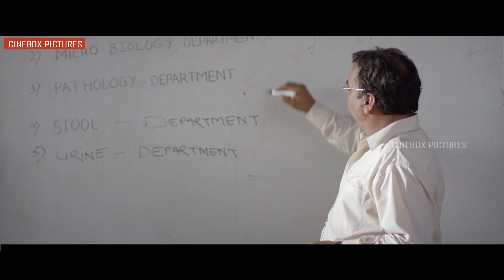शंकर आपका दोस्त हो तो क्या दिक्कत | Laal Rang | Madura Veeran | Movie Scenes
Rajesh joins hands with Shankar, who runs an illegal business, to earn money and impress his girlfriend. Soon, the police learn about their dealings and begin to create hurdles for them.

Directed by Syed Ahmad Afzal
Written by Syed Ahmad Afzal
Produced by Nitika Thakur, Krian Media
Starring  Randeep Hooda, Akshay Oberoi, Rajneesh Duggal
Cinematography - Avinash Arun
Edited by Shounok Ghosh
Production companies - Krian Media

Madura Veeran

Durai, a young man, returns to his hometown from Malaysia in order to find his father's killer. He also tries to resolve the conflicts between two rival communities in his village.

Release date: 2 February 2018 (India)
Director: P. G. Muthiah
Star Cast: Shangmuga Pandian, Samuthirakani, Meenakshi
Music director: Santhosh Dhayanidhi
Language: Tamil
Production companies: V Studios; PG Media Works